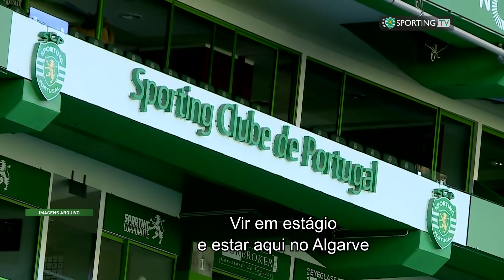COATES EM EXCLUSIVO!